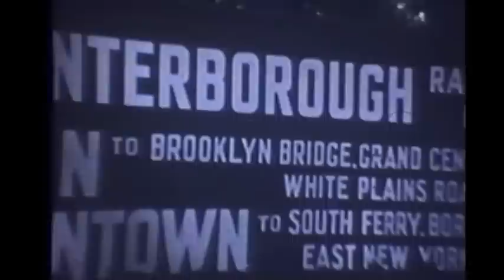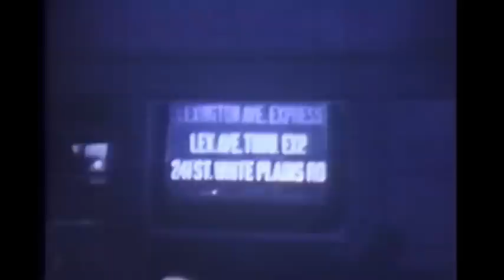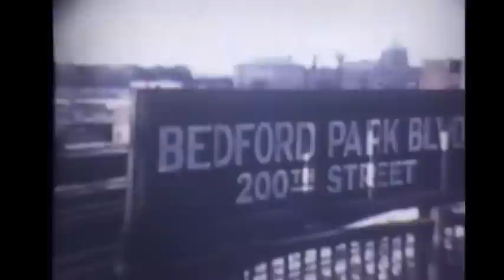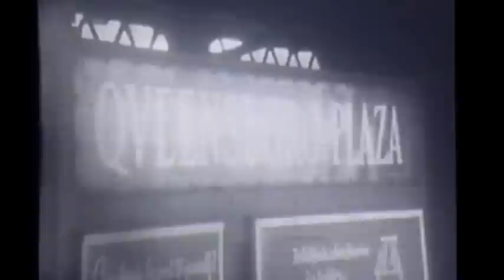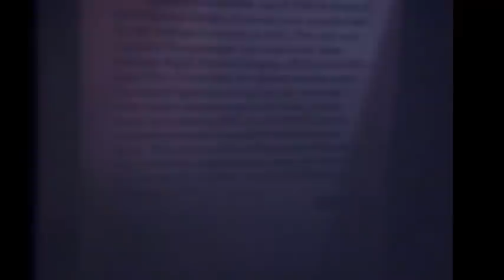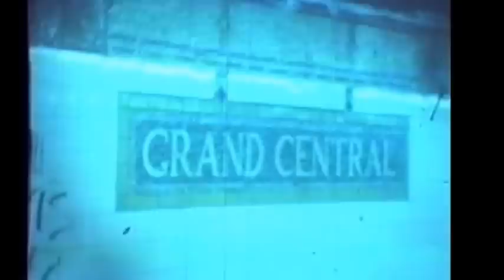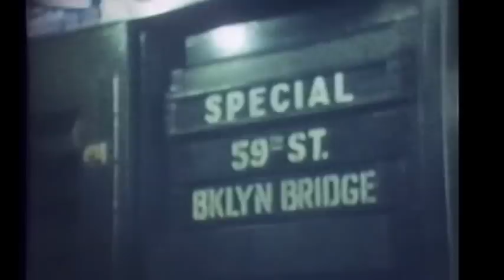OLD I.R.T LINES MOVIE FOOTAGE ,1940'S-70'S NYC..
The subway system of N.Y.C consisted of 3 major divisions. The I.R.T , THE B.M.T,and THE I.N.D LINES.  This movie follows the I.R.T division. As with most of the subway lines after leaving the main downtown district of N.Y.C , some lines would come out onto outdoor trackage , which is a welcomed relief , knowing that a whole movie based on just dull underground footage is almost an immediate turn-off.